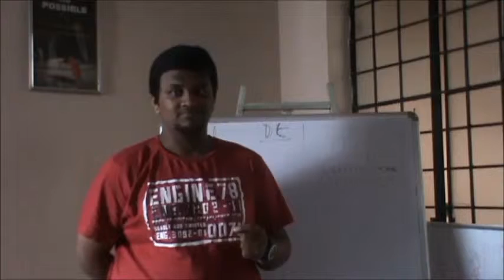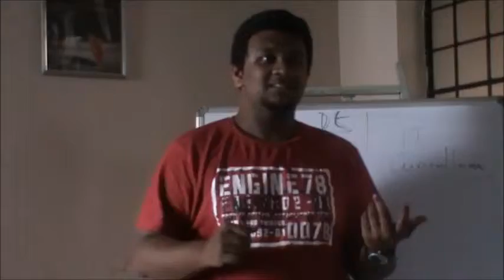A Student of Last Mile Solutions sharing his views on Training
Last Mile Solutions provide several training services in the areas of Finance, Career and Life Solutions. We train students irrelevant of the  discipline with a hands on approach to enable for the industry. The training is unique and as students mentioned not seen by students so far.